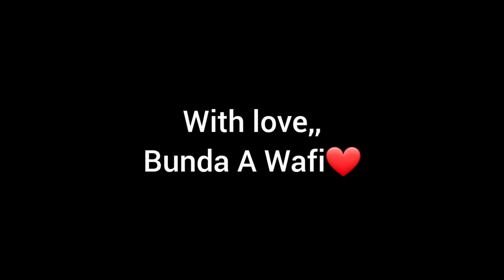Popcorn Coklat Hanya Menggunakan Wajan Biasa❗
membuat Popcorn coklat hanya menggunakan wajan biasa sangat mudah.. Tidak perlu pakai teflon !!

Bahan-bahan:
jagung popcorn 70gr
minyak goreng 40gr
coklat  70gr

Pemusik: @iksonmusic